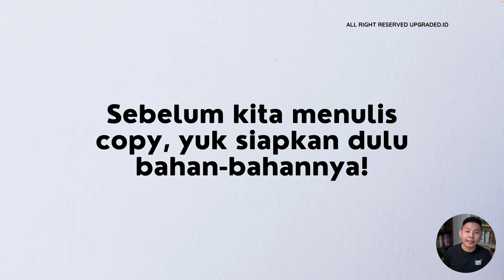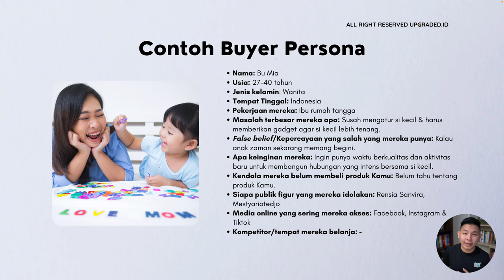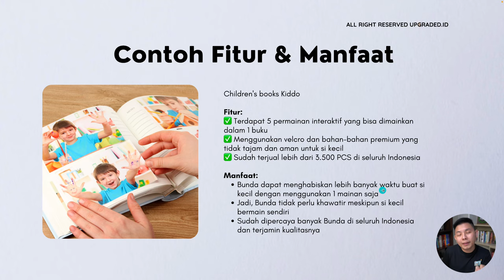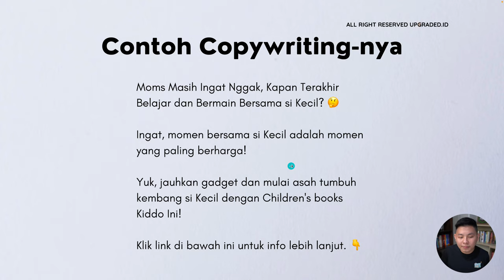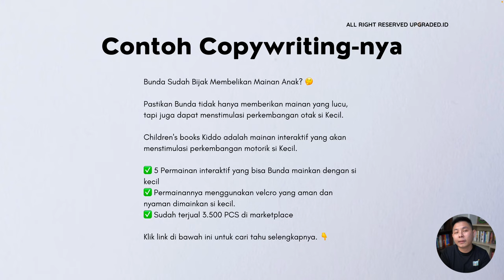Copywriting untuk Jualan Mainan Anak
Orang tua pasti ingin memberikan yang terbaik untuk anaknya, begitu pula dengan mainan yang digunakan. Untuk itu, sebagai pebisnis mainan kamu perlu meyakinkan para orang tua untuk mempercayakan mainan terbaik padamu. Yuk belajar membuat copywriting unuk jualan mainan anak dan yakinkan orang tua untuk beli mainan dari kamu!